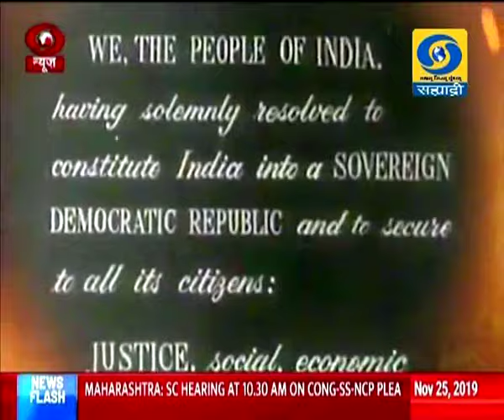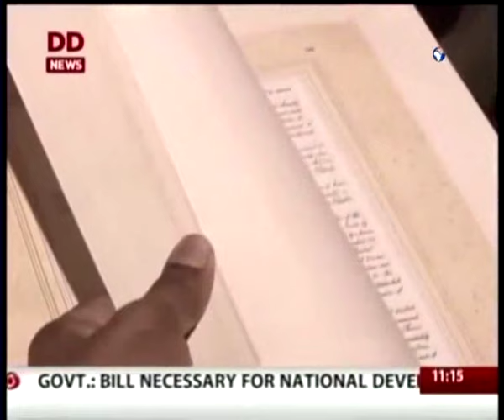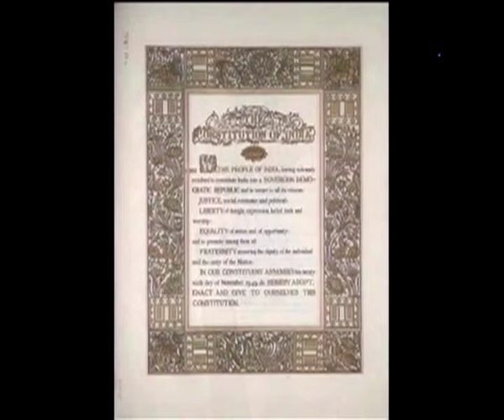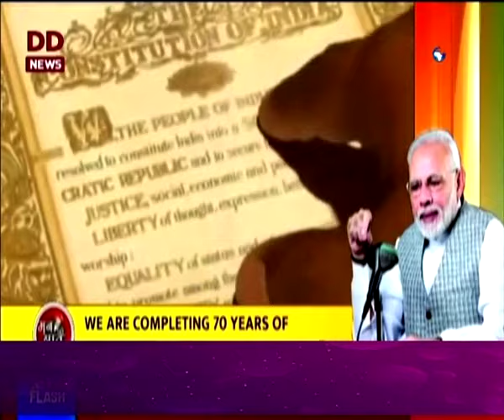संविधान दिवस विशेष कार्यक्रम, दूरदर्शन सह्याद्री वाहिनी..(२६ नोव्हेंबर २०१९)